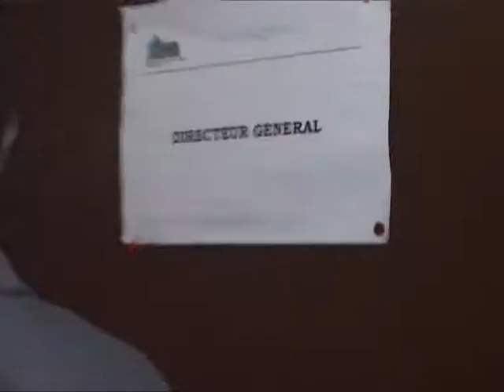Taekwondo: Présentation de Me Koné Souleymane Roêl DTN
KONE Souleymane Roêl nouveau Directeur Technique National de la Fédération Ivoirienne de Taekwondo